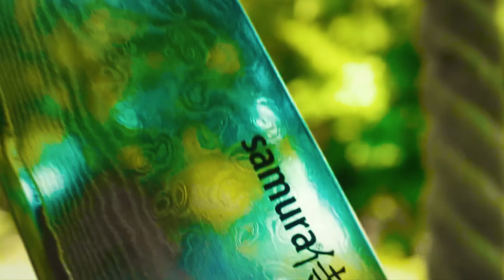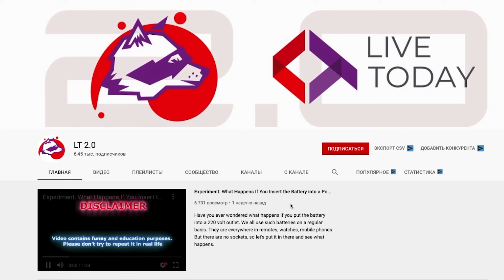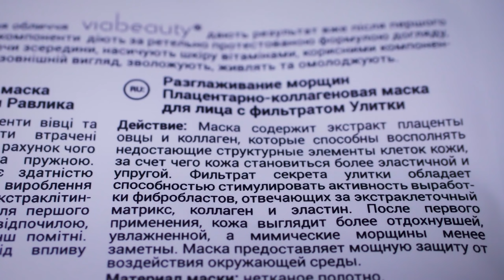СМОЖЕТ ли УЛИТКА ПОЛЗТИ по ЕЖУ?!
ссылки на предыдущие видео с улитками:
Мировая паутина интернета кишит на тему - сверх способности улиток взаимодействовать с острыми, колющимися и режущимися предметами. О их чудодействующем муцине  и его своиствах. Мы бы были не мы, если не захотели бы проверить этот факт. Интересно?! Смотрим до конца)